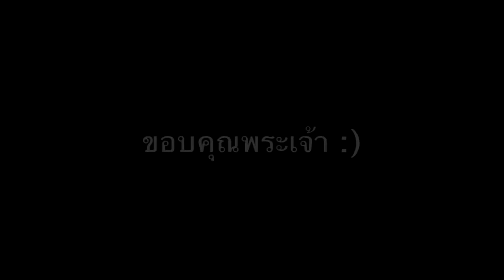เพลง มากกว่า W501 Cover by Wawa, Koon & Yim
มากกว่า : W501 Cover by Wawa, Koon & Yim
W501

เนื้อร้อง / ทำนอง: บอย โกสิยพงษ์

มากกว่า คำว่ารัก
มากกว่า คำว่าเทิดทูน
มากกว่า คำว่าบูชา

มากกว่า คำว่าซาบซึ้ง
มากกว่า คำว่าตราตรึง
มากกว่าคำ ไหน
ที่เคยพูด มา

มันเป็น ความรู้สึก      ที่ยากเกินอธิ บายได้ ว่า
ทั้งหมดของ หัวใจ รู้สึกมากมาย เท่าไหร่
กับสิ่งที่ได้ รับมา

Chorus
มากกว่าคำว่า มาก
มากกว่าทั้งชี วิต
มากกว่าที่จะ คิด
เปรียบเทียบกับอะ ไรที่เคยเห็นด้วยสาย ตา
ลึกกว่าคำ ลึก
สูงเสียจนหัว ใจร้องเพลงนี้มองขึ้น ฟ้า
จนกว่าจะ หาคำพูดได้
ลูกขอถ วายเพลงนี้ให้
แด่องค์ พระบิดา